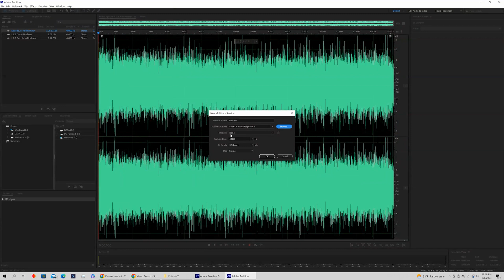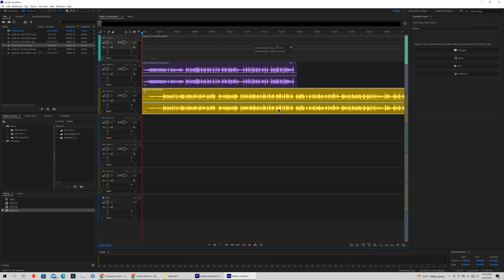How To Create A New Multitrack Session In Adobe Audition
In this video, I'm going to show you how to create a new multitrack session in Adobe Audition. This video is important if you're a audio producer or composer and you want to use multiple tracks in your project. By the end of this video, you'll know how to create a new multitrack session in Adobe Audition, and you'll have all the tools you need to get started with your next audio project!